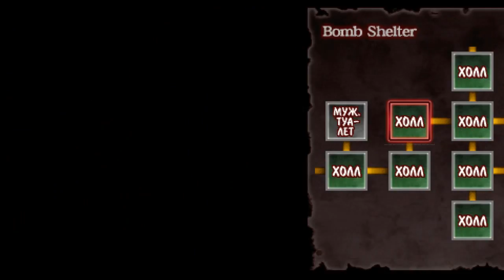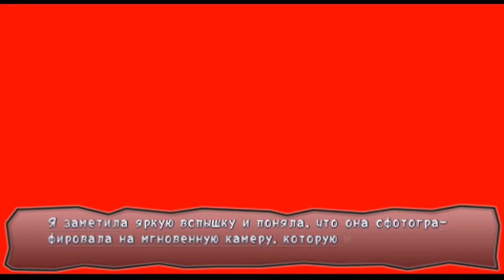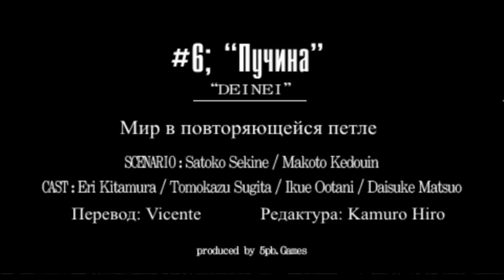Прохождение Corpse Party: Book of Shadows. Часть 20. Иллюзия выбора.